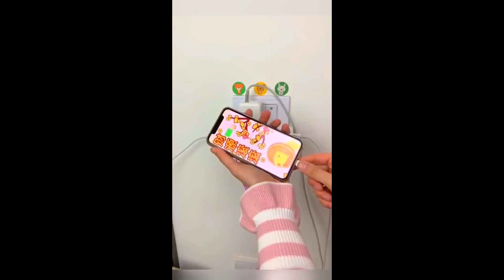Smart Appliances, Gadgets For Every Home/ Versatile Utensils (Inventions & Ideas) #48